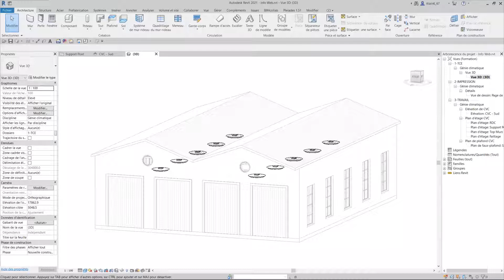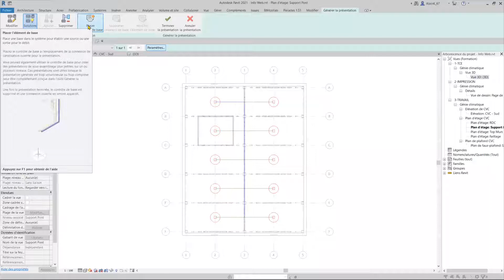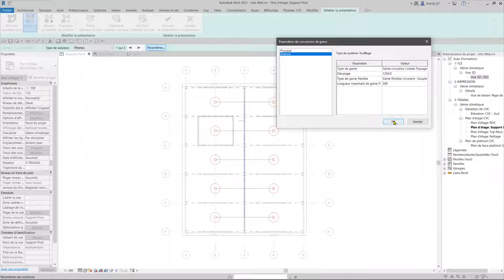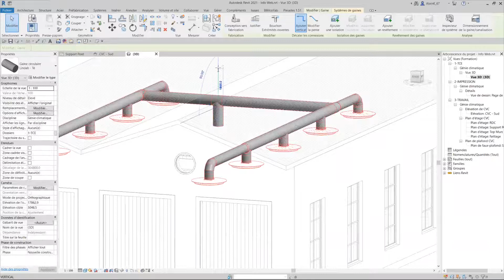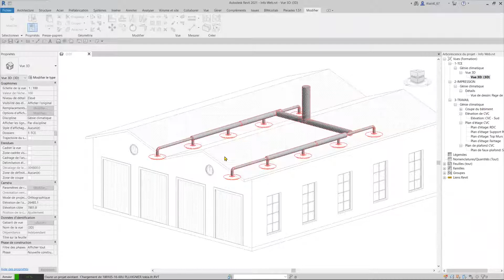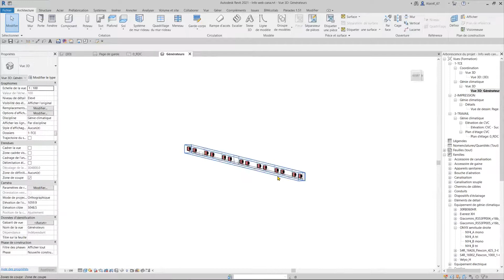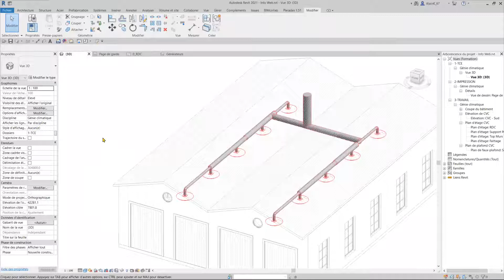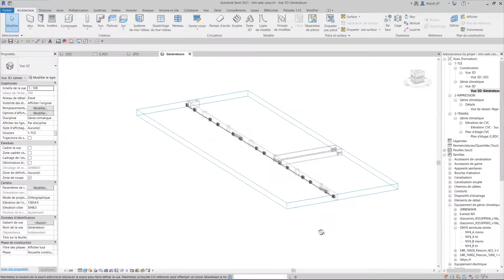Webinaire - Créer un réseau automatique en milieu industriel avec Revit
Dans ce webinaire de présentation de Revit MEP, Alain KAUFFMANN aborde la création automatique de réseau en milieu industriel avec Revit.

Bon visionnage !